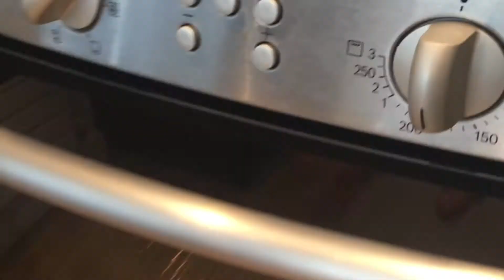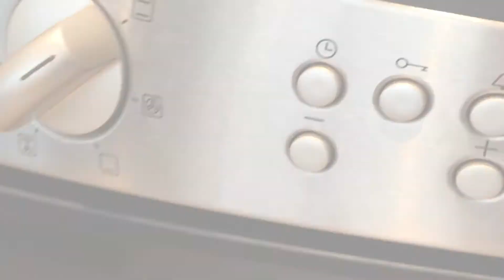🍋Caprese al limone | Ricetta semplice| Barbara Cherryglimmer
Per scoprire la mia selezione di prodotti preferiti, dai un'occhiata qui:
❤️Shopping su Amazon Italia:

❤️Shopping su Amazon Regno Unito: